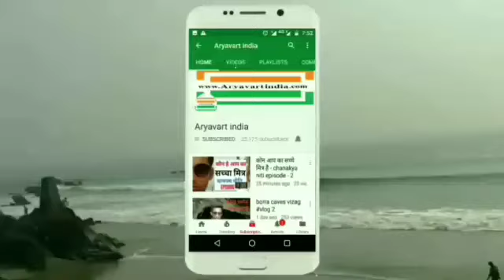रात में सोते समय इस तरीके से लहसुन खाए 3 दिन में असर दिखने लगेगा ।।लहसुन खाने का सही तरीका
लहसुन खाने का सही तरीका